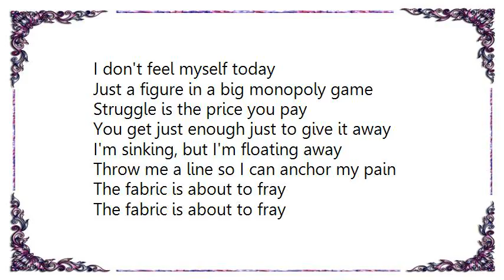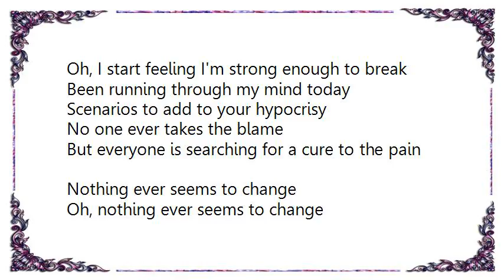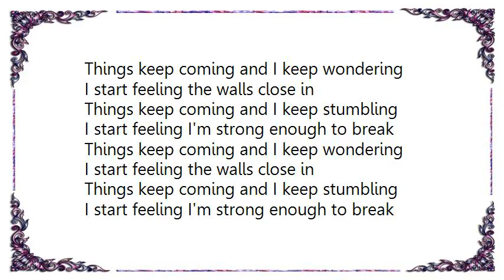Hanson - Strong Enough to Break Lyrics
[Lyrics Hanson - Strong Enough to Break]
I don't feel myself today
Just a figure in a big monopoly game
Struggle is the price you pay
You get just enough just to give it away
I'm sinking, but I'm floating away
Throw me a line so I can anchor my pain
The fabric is about to fray

[Chorus]
Maybe you could take a look at yourself lately
Things keep coming and I keep wondering
I start feeling the walls close in
Things keep coming and I keep stumbling
I start feeling I'm strong enough to break
Oh, I start feeling I'm strong enough to break

Been running through my mind today
Scenarios to add to your hypocrisy
No one ever takes the blame
But everyone is searching for a cure to the pain
Nothing ever seems to change
Oh, nothing ever seems to change
We just play like broken records in a deaf man's charade

[Chorus]

Carry on just a pawn and the same old song